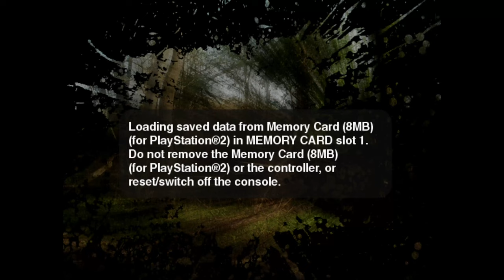Jeep Thrills (PS2). Mountain Marathon Reverse (Custom race, 0 opponents). Time (3 laps): 6:17.14.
0:02 Custom race.
0:07 Mountain Marathon Reverse.
0:10 Three laps. "Opponents" set to zero.
2:17 The race starts.
6:50 Time and initials.

Played for Lvlupscore and Twin Galaxies.